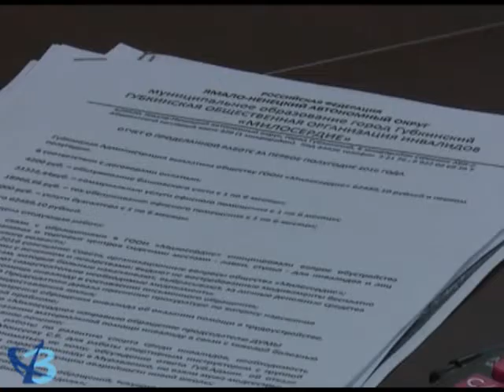Финансовая поддержка общественных организаций